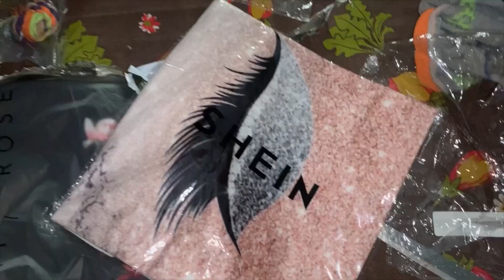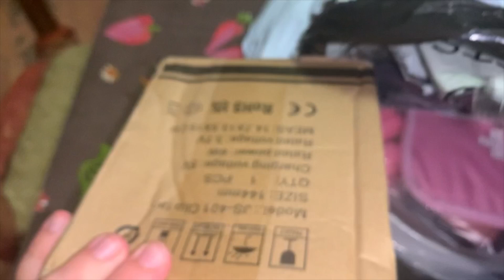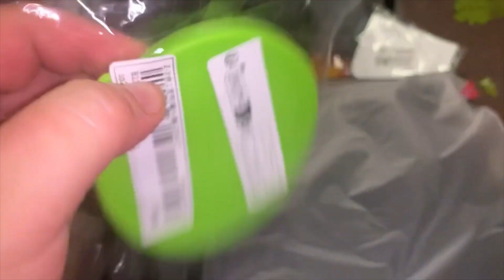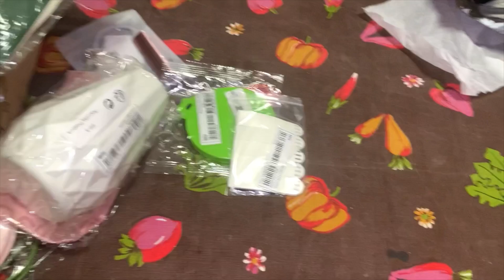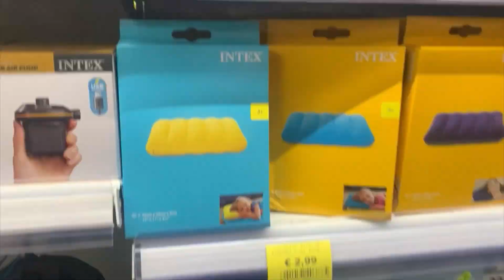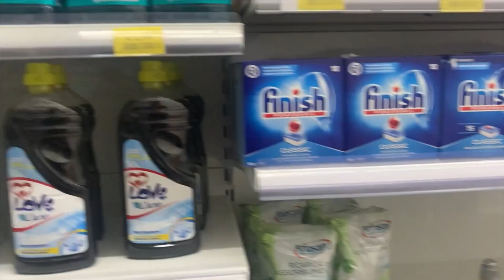Mega hauldi 150€ da shein😱😱più video Vlog